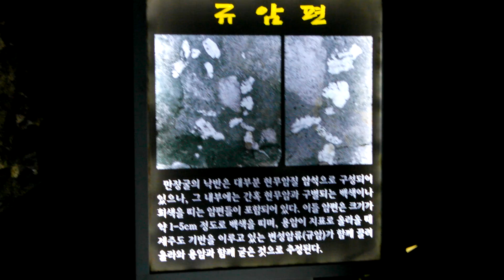Jeju Island (cave) 8/2015